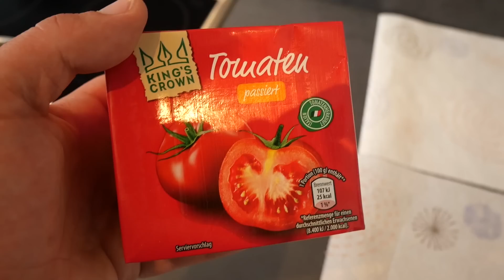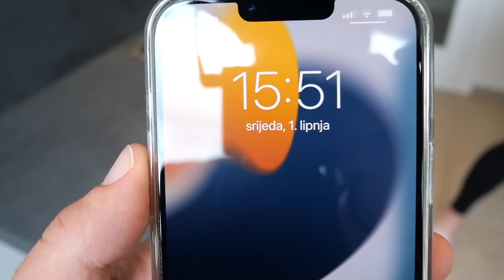Lazanje po receptu moje Ivane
Raja danas vam pravimo lasanje, uživajte u receptu.